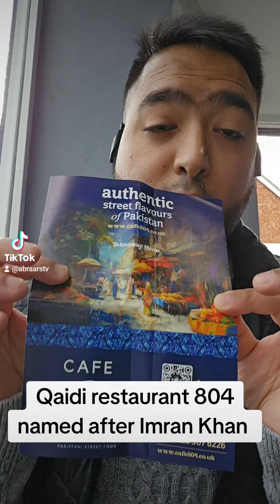Visited a New Cafe 804 named after Imran Khan - Part 1 - Must watch till the end - Must share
ny video is about promoting a new restaurant and its Food named after Imran Khan Chairman of PTI

you can watch full clips on Tiktok